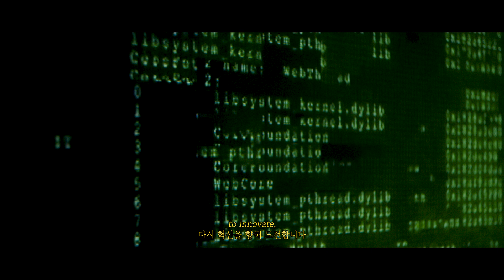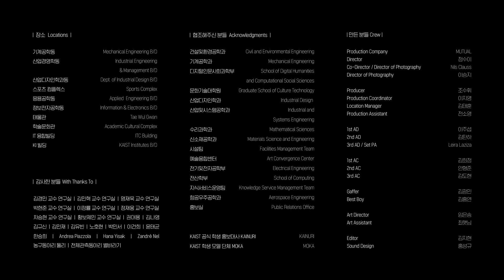(4K) 2025 상반기 KAIST 브랜드 필름 / 2025 1H Brand Film of KAIST (2min)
혁신을 향한 도전, 새로운 미래를 향해 나아가는 KAIST, 2025 상반기 브랜드 필름을 공개합니다.
KAIST의 비전과 열정을 담은 감각적인 영상,  볼륨을 높여 더욱 생생하게 느껴보세요.

여러분의 진심 어린 응원과 댓글은 KAIST가 앞으로 나아가는 큰 원동력이 됩니다.

기획 • 제작 : KAIST 홍보실

The structures we build,
우리가 만든 구조물과

and boundaries we draw...
우리가 도전하며 세운 한계들은

are merely shapes
상상력이 없다면

without imagination.
그저 형태에 불과합니다

Spaces are only as alive
우리가 만든 세상은

as the minds they hold.
우리의 생각과 함께 살아 숨쉽니다

So, what can a mind imagine?
그렇다면, 우리의 상상력은 어디까지 뻗어나갈 수 있을까요?

The spark of curiosity,
호기심 어린 눈빛과 함께

the hum of thought,
멀리 퍼지는 상상의 울림 속에서

the relentless drive to question,
끊임없이 질문하고,

to create,
만들어가며,

to innovate,
다시 혁신을 향해 도전합니다

Technology is just a maze
해결해야 할 문제를 찾기 전까지

until it finds a problem to solve.
기술은 그저 문제를 풀기 위한 미로일 뿐입니다

How we fill this space
우리가 이 공간을 어떻게 채우느냐가

will shape our future
우리의 미래를 만들어 갈 것입니다

How we direct our technology
그리고 우리가 기술을 어떻게 이끌어가느냐가

will define humanity's tomorrow.
인류의 내일을 정의 할 것입니다

Every lab,
연구실과

every class,
강의실마다

every hallway
그리고 스쳐가는 복도에서도

Is a playground where visionary thinkers meet,
비전을 가진 사람들이 모여 생각을 나누고,

bridging what is and what could be.
현재와 미래를 이어갑니다

Here at KAIST,
KAIST에서는

we don't just occupy space.
단순히 세상을 채우는 기술을 만들어가지 않습니다

We transform it.
세상을 바꿀 미래를 그려나갑니다